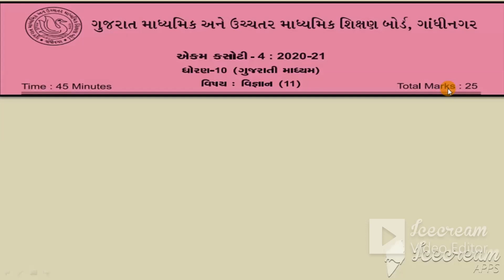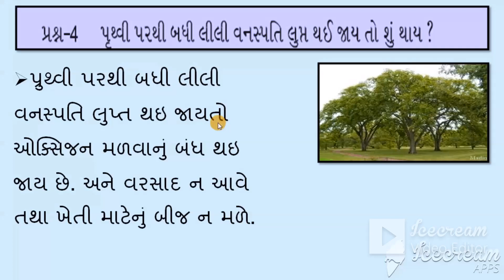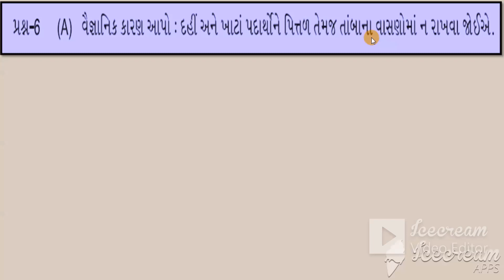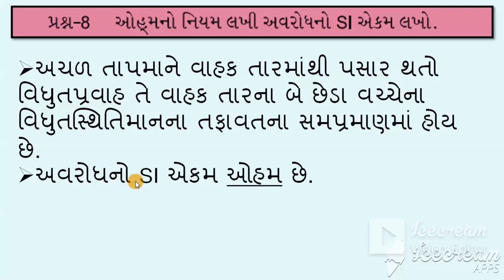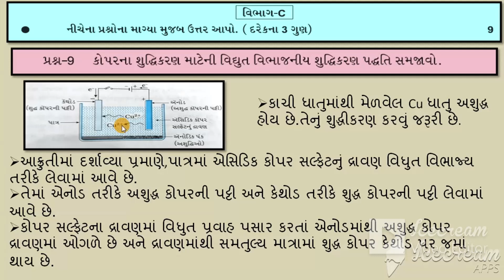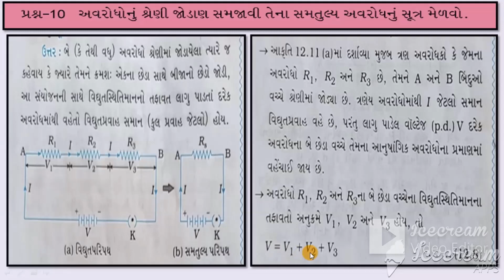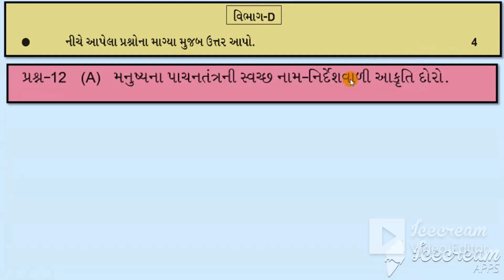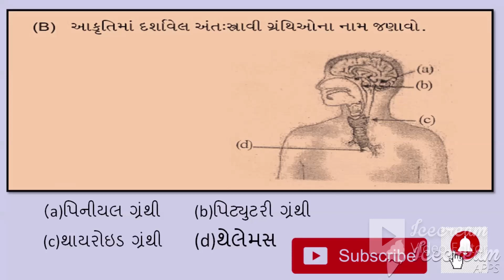ધોરણ-10 | વિજ્ઞાન | એકમ કસોટી-4 પેપર સોલ્યુશન | ઓક્ટોબર-2020 | std-10 ekam kasoti-4 paper solution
આ વિડીયોમાં ધોરણ-10 વિજ્ઞાનની ઓક્ટોબર-૨૦૨૦ માં લેવાયેલ એકમ કસોટી-4 નું પેપર સોલ્યુશન એકદમ સરળ રીતે આપેલુ છે.
વધુુ વિડીયો માટે મારી You Tube ચેનલ  Edu Guru ને સબસ્ક્રાઇબ કરો અને તમારા મિત્રોને પણ વિડીયો શેર કરજો..